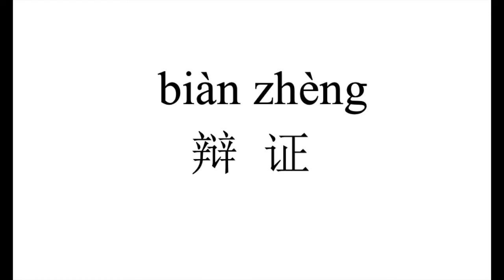236 How to pronounce 辩证（bian zheng） in Chinese?|普通话水平测试用普通话词语表（表一）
普通话水平测试用普通话词语表（表一） This video tells you how to pronounce the above characters in Modern Standard Mandarin Chinese.